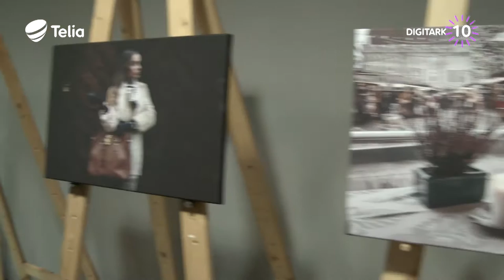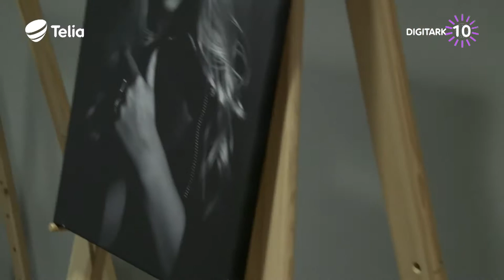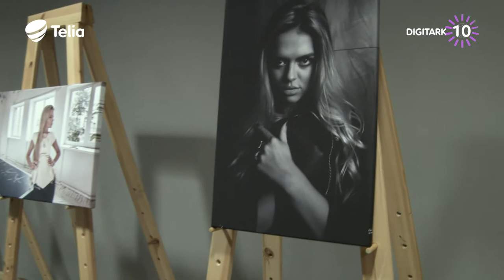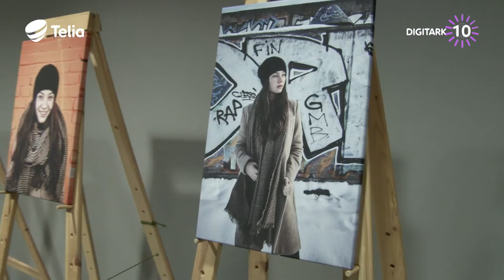Digitark 10 saade KUMUst: Martin Dremljuga tegi iPhone 7-ga fotonäituse!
Fotograaf Martin Dremljuga katsetas iPhone 7 kaamerat kuu aega ja välja kukkus fotonäitus! Vaata lähemalt: Digitark.ee/SAADE ja arutle kaasa: Digitark.ee/paku-oma-teema – ära unusta liitumast Digitarkade klubiga Facebookis (Facebook.com/groups/Digitark) ning uudiskirjaga (Digitark.ee/UUDISKIRI)